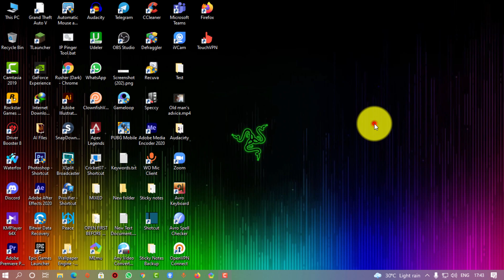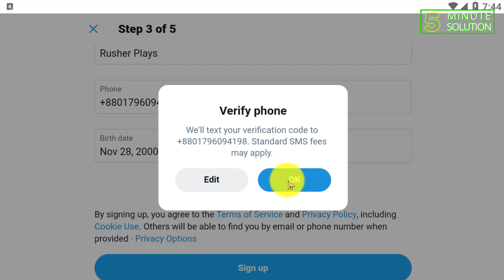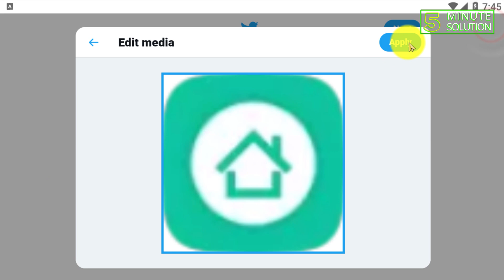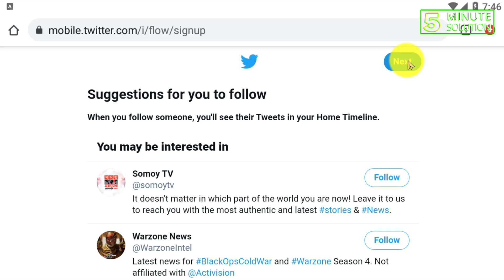How to Create Twitter account using phone number 2024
Tap Verify.
In the top menu, you will either see a navigation menu icon or your profile icon. ...
Tap Settings and privacy.
Tap Account, then tap Phone number. ...
Enter your phone number in the empty field and tap Add phone.
Twitter will then send an SMS text message with a verification code to the phone number you added.